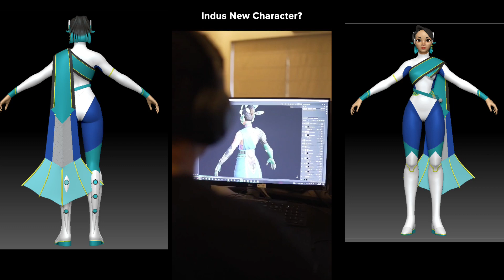indus game new character| Indus Battle Royale character| indus new character#indusnewcharacter#indus